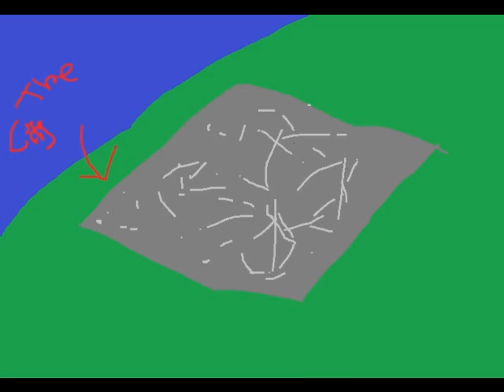Boy in pants ep 6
the sixth episode